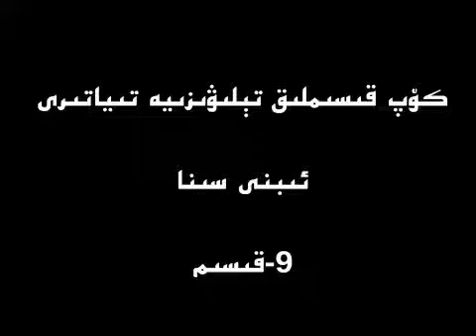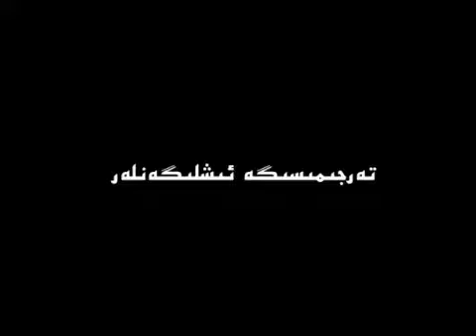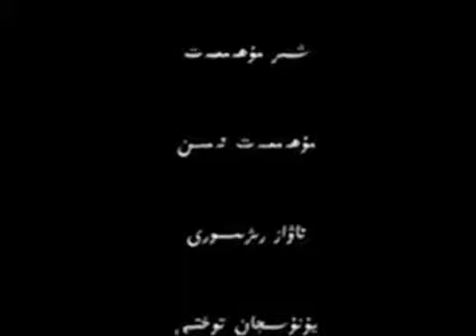Ibni Sina Uyghurche 9 - qisim ETIC terjime qilip tarqatti